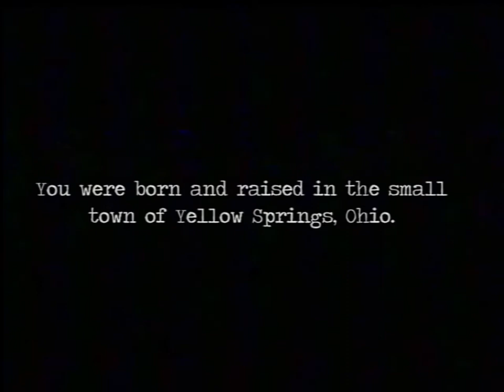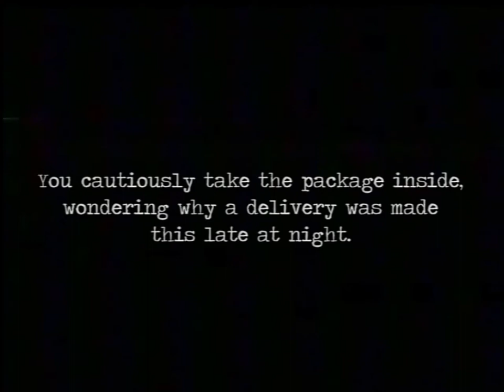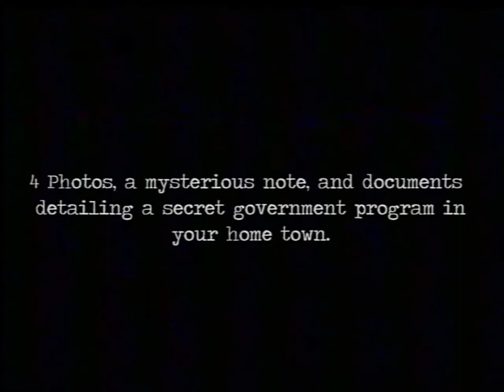Automatos-73 | Story Concept Teaser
Automatos-73 is an immersive videogame with a complex narrative structure featuring 3 endings.

It's a personal story that I, and I think many others can relate to. The lack of fulfillment and self-satisfaction with your work or craft, having to set aside personal or career goals for what's required in life, and the overwhelming thought of "What am I doing?"

Automatos-73 is a passion project built in Unreal Engine 5.